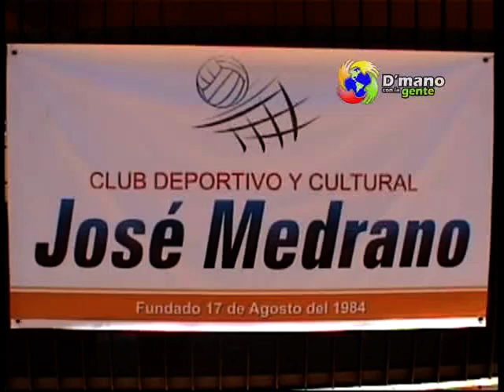club celebra tercer clasico de voleibol